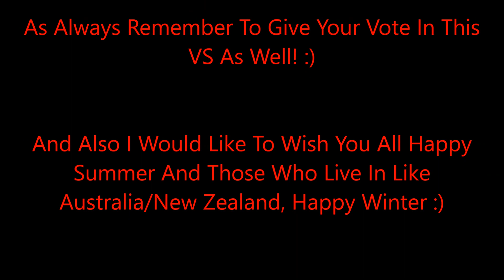What Is The Hardest Crash Bandicoot 2 Level? Part 6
Was trying to upload this video yesterday already, but there seem to be some kind of uploading problem, so wasn't able to upload it yesterday, but now it has been fixed :)
Crash Dash VS Ruination?